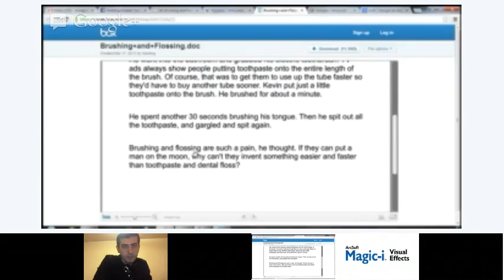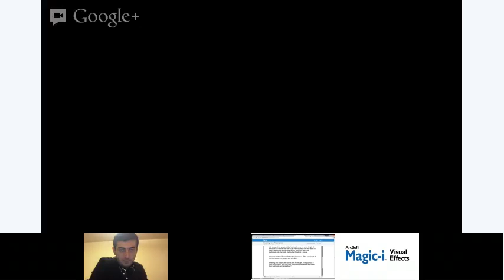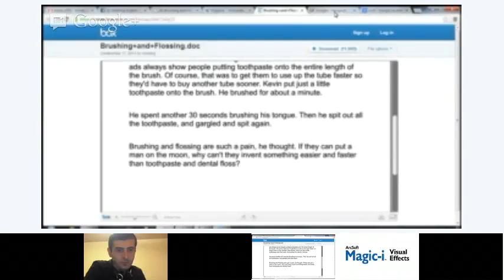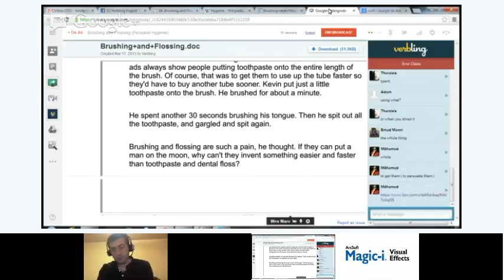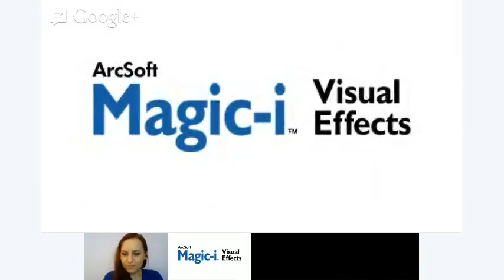Brushing and Flossing (Personal Hygiene)